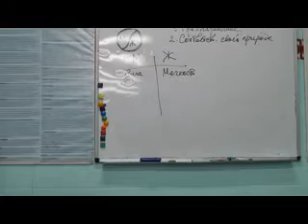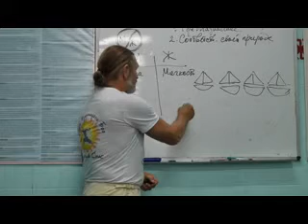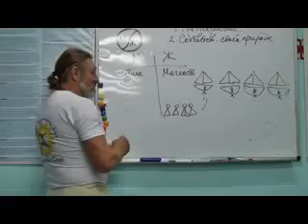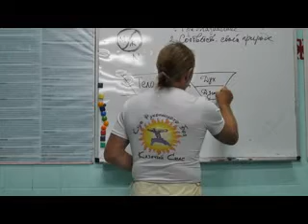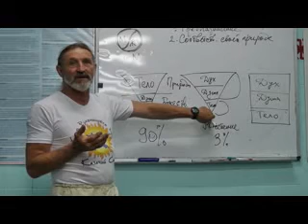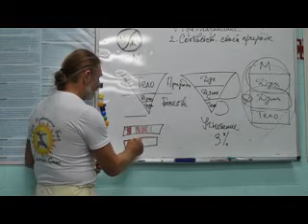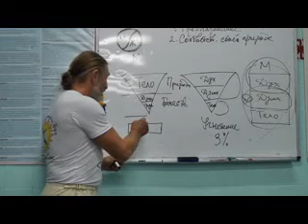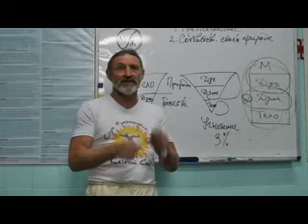Беседа "О житейской Мудрости Спаса" Часть 6. Клуб рукопашного боя "Казачий Спас". Харьков 17.7.20г.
Александр Руденко. Беседа "О житейской Мудрости Спаса" Часть 6. Беседа проводилась 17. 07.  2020 г. в Клубе рукопашного боя "Казачий Спас". Харьков
В беседе речь шла о Роте, Договорах, Законе. О женской и мужской Природе, в чём их отличие и гармония.
Еще много интересного видео и информации по Казачьему Спасу и Русскому рукопашному бою на нашем сайте Казачий спас . Харьков